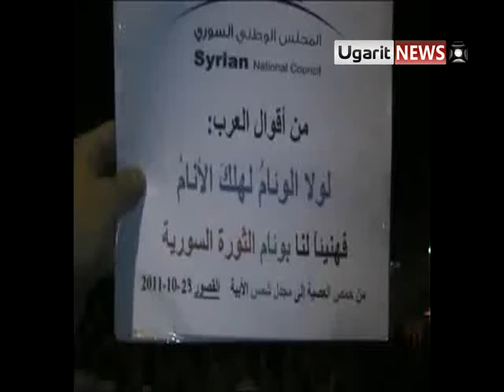23 10 Homs أوغاريت حمص حي القصور , مظاهرة مسائية رااائعة بقيادة المبدع عبد الباسط ساروت